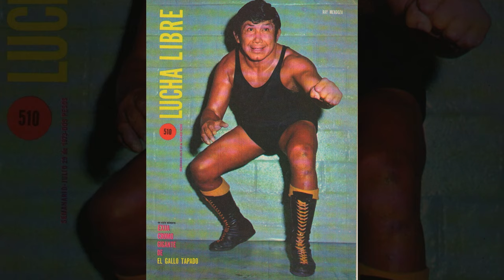La MENTIRA de VILLANO IV en el TRIPLEMANIA 30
Algo que se nos aseguró el pasado Triplemania 30 es que este duelo de la "Ruleta de la Muerte" traería a nosotros el último duelo de apuestas de los Hijos del mítico "Ray Mendoza", pero ¿Esto fue así?

Si quieres ir aún más allá, dale a la campanita.